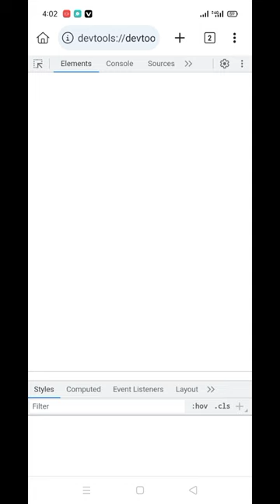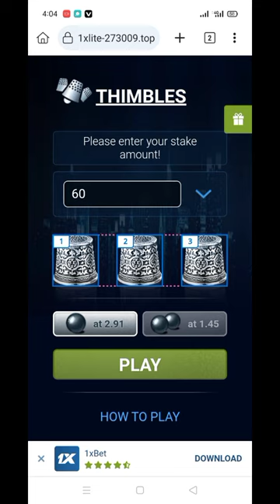1xbet thimble kill hack trick using kiwi browser how to make mony 100%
Earn easily on 1xbet thimble
Earning on thimble is taught in my video
You can reach millions through my videos
You are required to watch my video till the end.

1xbet thimble hack work
1xbet thimble trick
1xbet game hack trick
thimble

Disclamer

Copyright disclamer under section 107 of the copyright act 1976 allowance is made for fair use for purposes such as crticism, comment news reporting, scholarship, and research fair a use permitted by copyright statue that might otherwise be infringing.